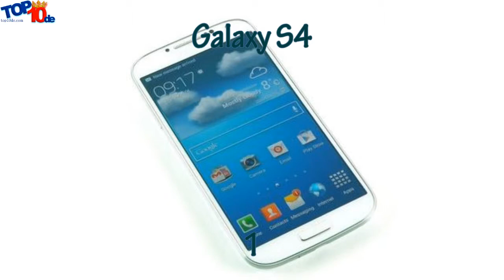Los 10 mejores smartphones del 2013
1 -- Galaxy S4 (Samsung)
2 -- Galaxy SIII (Samsung)
3 -- iPhone 5 (Apple)
4 -- HTC One X (HTC)
5 - Lumia 928 (Nokia)
6 -- Xperia Z (Sony)
7 -- BlackBerry Z10 (BlackBerry)
8 -- Nexus 4 (Google -- LG)
9 - iPhone 4S (Apple)
10 -- Lumia 920 (Nokia)